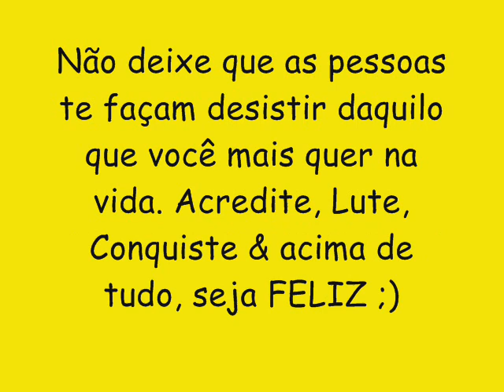TSUNAMI 2016 (CD NOVO) O BARRIL DOS PAREDOES - VAI QUE COLA